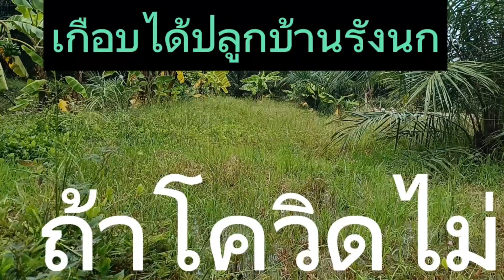ผมทิ้งที่ไว้ 1 ไร่ ไว้ปลูกคอนโดรังนกนางแอ่น ช่างหมึกคนเกษตร